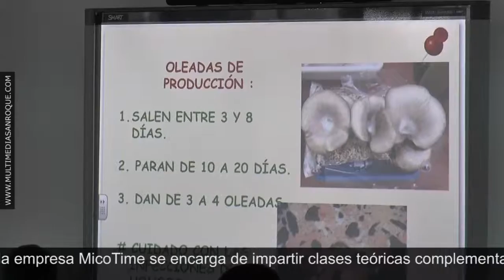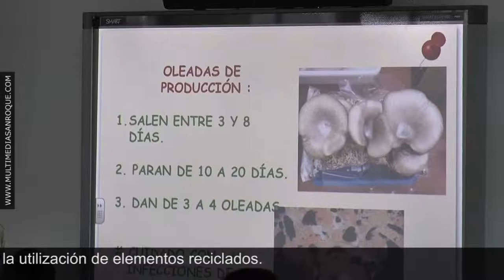TALLERES MICOLOGICOS 4 ABRIL 2019